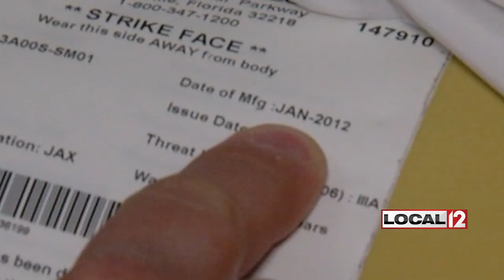Fire department wants bullet-resistant vests after shots fired at EMTs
CINCINNATI (WKRC) - Firefighters and EMTs have been been met with guns before; in one case a bullet went through a firefighter's helmet.

Some have started wearing bullet resistant vests, but only some of them.

A neighbor couldn't get an elderly, ill veteran inside a local home to answer his phone. So one of the EMTs broke out a small window in the door. No one expected shots to ring out. There were more shots fired at EMTs and paramedics as they backed up, but when the old man opened the door, they went to him.

The man said when he saw the officer's arm break through the window he thought his home was being burglarized. He fired right at that arm. And even though a bullet-resistant vest would not have helped in that case, the President of the IAFF, Matt Alter, said that kind of protection has become essential.

Through lobbying efforst they were able to get a quarter of the department bullet resistant vests. The firehouse in Northside did not get the new ones, they were among the 663 who got bullet resistant vests left over from the police department.

The plan is to buy some vests every year for five years until everyone has one. Councilman Chris Smitherman told Alter it should be a priority now. Alter will make that case to the Law and Public Safety Committee April 10.